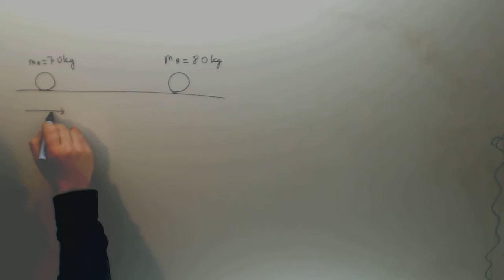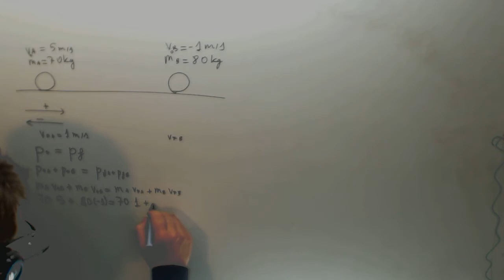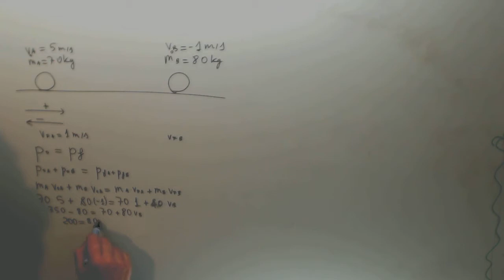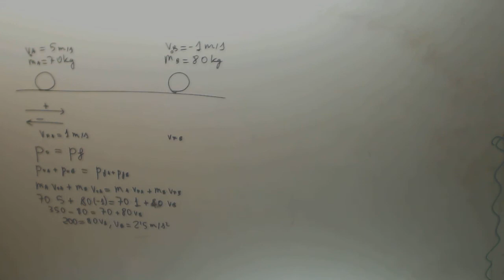Choque elastico Fisica Acceso CFGS Academia Usero Estepona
Choque elastico Fisica Acceso CFGS Suscríbete a nuestro canal en Youtube para ayudarnos a seguir creciendo Academia Usero en Estepona, el centro de formación con más vídeos en Internet del Mundo presenta